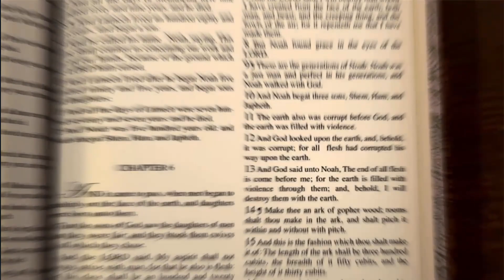BELAJAR ALKITAB | Tiga Pekabaran Kosmik | Takut Akan Allah Dan Muliakan Dia | 04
Penulis Denmark Søren Kierkegaard menceritakan sebuah perumpamaan tentang akhir zaman. Itu berjalan seperti ini:

Kebakaran terjadi di belakang panggung di teater besar. Seorang badut, yang menjadi bagian dari pertunjukan, keluar untuk memperingatkan penonton:

Keluar; tempat itu terbakar! Penonton mengira itu hanya lelucon besar, bagian dari pertunjukan, itu saja, dan hanya bertepuk tangan. Dia mengulangi peringatan itu: Keluar! Keluar! Tapi semakin tegas dia memperingatkan mereka, semakin besar tepuk tangan.

Bagi Kierkegaard, begitulah dunia akan berakhir; yaitu, untuk tepuk tangan umum dari orang-orang cerdas yang percaya itu adalah lelucon.

Akhir dunia, dan peristiwa yang mengarah ke sana, seperti yang kita ketahui, bukanlah lelucon. Dunia menghadapi krisis paling serius sejak Air Bah.

Nyatanya, Peter sendiri menggunakan kisah Air Bah sebagai simbol akhir zaman, memperingatkan bahwa sama seperti dunia zaman dahulu yang musnah oleh air, pada akhir zaman, “langit akan berlalu dengan suara yang keras, dan unsur-unsurnya akan hilang. meleleh dengan panas yang membara; baik bumi maupun karya yang ada di dalamnya akan terbakar habis” (2 Ptr. 3:10, NKJV). Setelah diperingatkan tentang apa yang akan datang, sekarang kita juga perlu bersiap untuk itu.